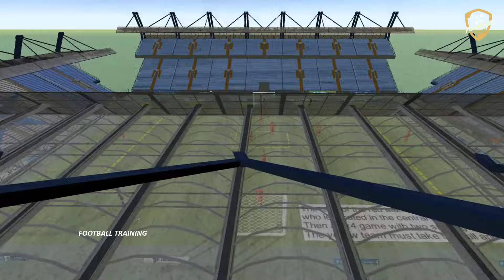Bayer Leverkusen - Transition Game With Finishing On Two Small Goals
fußballübungen
fussballtraining
soccer drills
football drills
football training drills
training session
football training
soccer drills
soccer practice
passing drills soccer
passing drill
passes
fussballtraining
passübung
doppelpass
techniktutorial fußball
fußball
passtechnik
passspiel
techniktutorial
passing pattern
Passing Circuit
passing drill
passing exercises
passing combinations
finishing drill
tactical finishing drill
finishing pattern
finishing Circuit
finishing exercises
finishing combinations
finishing drills
finishing drill
afwerkvorm voetbal
fussball passkombinationen
conditietraining voetbal
finishing drills
Bayer Leverkusen training session
bayer training
Bayer Leverkusen
Xabi Alonso
Xabi Alonso training
xavi alonso training
bayern
bayern training